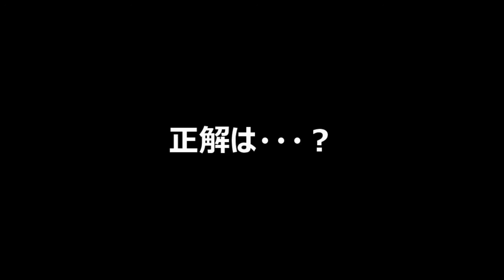賭博で廃人 【クラさんゲンさんのがんばれゴエモン第４巻】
次回→
前回→